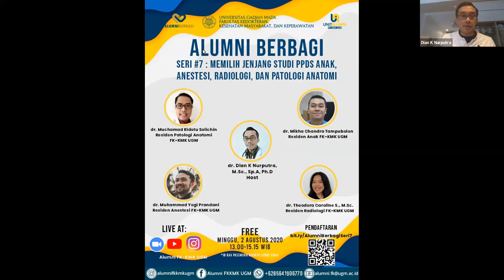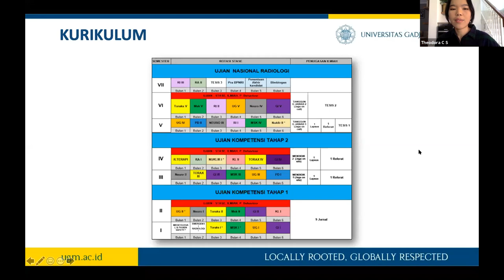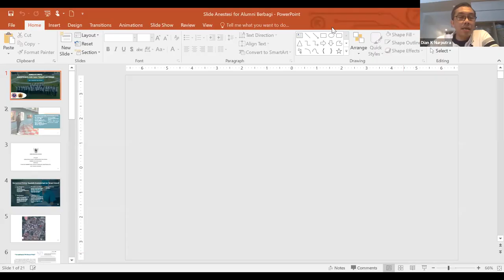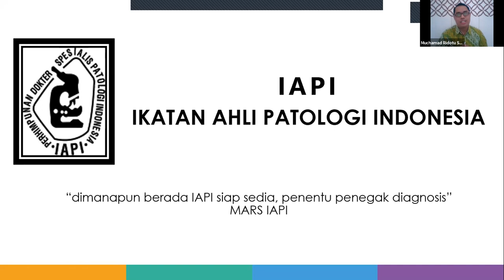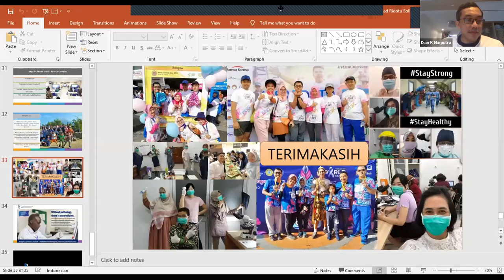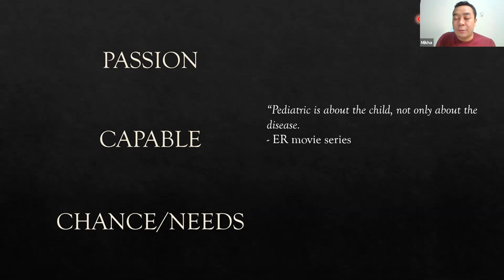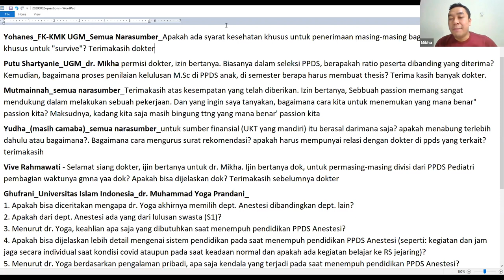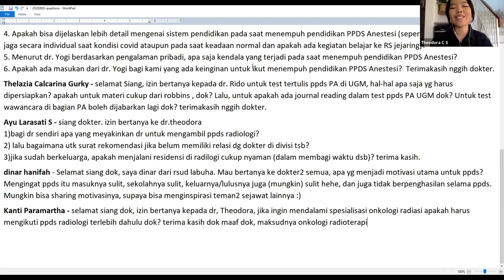Alumni Berbagi - Seri #7 Memilih Jenjang Studi PPDS Anak, Anestesi, Radiologi, Dan Patologi Anatomi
Pembicara:
1. dr. Muchamad Ridotu Solichin (Residen Patologi Anatomi FK-KMK UGM)
2. dr. Muhammad Yogi Prandani (Residen Anestesi FK-KMK UGM)
3. dr. Mikha Chandra Tampubolon (Residen Anak FK-KMK UGM)
4. dr. Theodora Caroline S., M.Sc. (Residen Radiologi FK-KMK UGM)

Moderator: dr. Dian K Nurputra, M.Sc., Sp.A, Ph.D